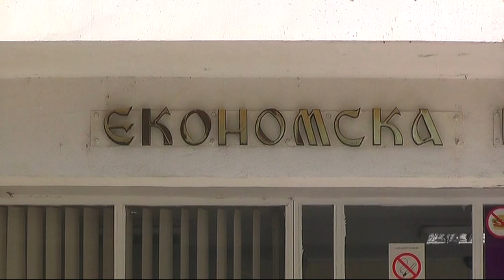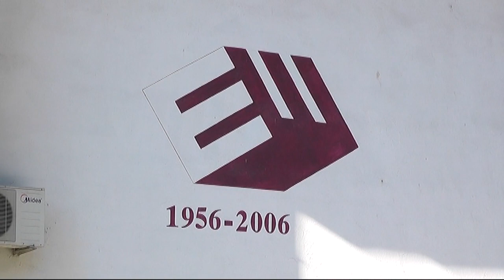VANNASTAVNE AKTIVNOSTI U EKONOMSKOJ ŠKOLI I ZA ĐAKE I ZA PROFESORE